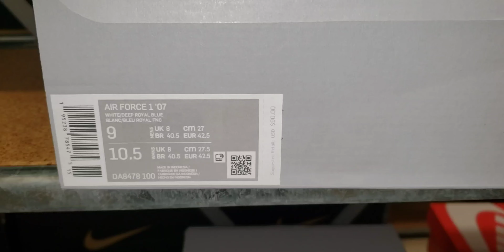Nike Air Force 1 Low "First Use"